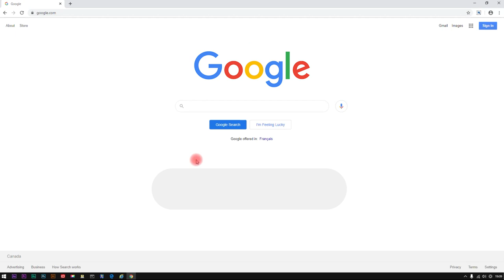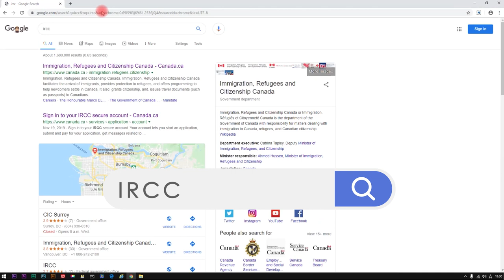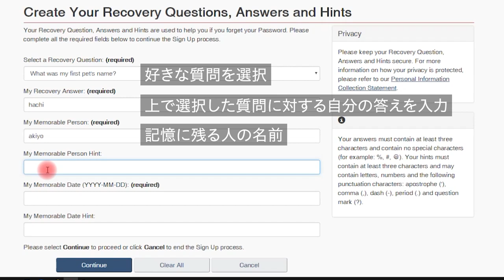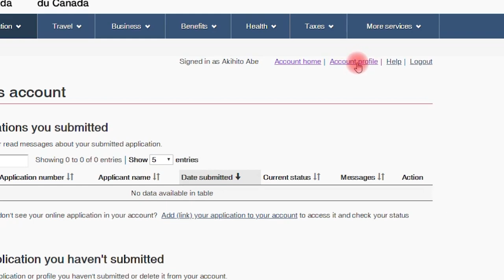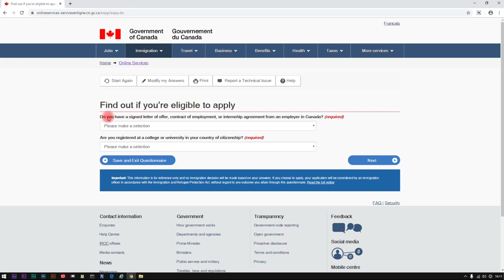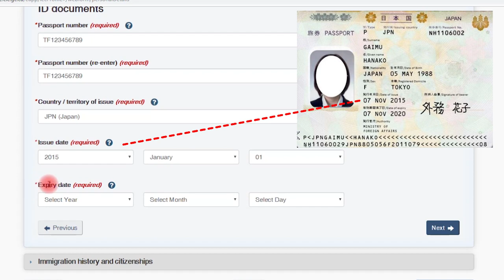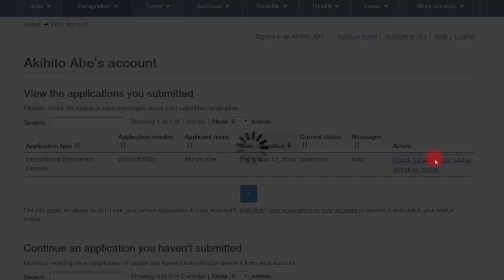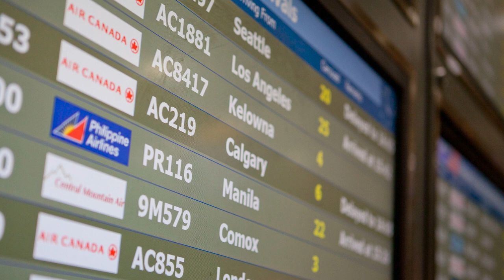2020年カナダ・ワーキングホリデー・ビザの申請方法（応募編）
2020年カナダ・ワーキングホリデー・ビザの応募方法です。
2019年12月11日 、2020年のワーホリビザの募集が開始されました。

カナダのワーホリはまずは【📨応募】、そして【📩招待状】を受け取った人から順番にビザ申請に進めます。

本動画では、この【📨応募】の仕方について、実際の画面を見ながら解説しています。

📋 目次 📋
00:08 2020年ワーキングホリデーの応募前 事前解説
05:01 ユーザーアカウント
┗ 06:07 アカウント作成
14:35 応募
┣ 16:19 応募資格のチェック
┣ 20:52 プロファイルの作成
┗ 27:06 プロファイルの送信
28:55 申請後のメッセージ確認方法
30:51 アカウントページへのアクセス方法（おさらい）
32:14 招待状を受けとった後の流れ

🔷 2020年カナダ・ワーキングホリデー・ビザの申請方法（本申請） 🔷